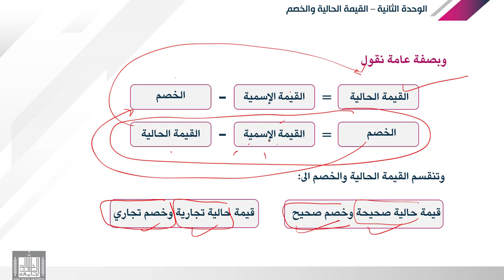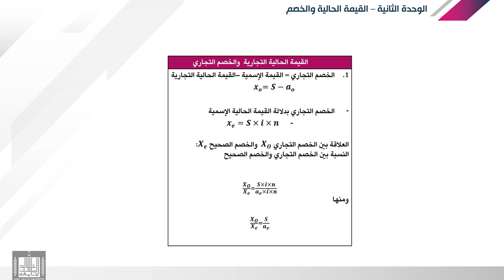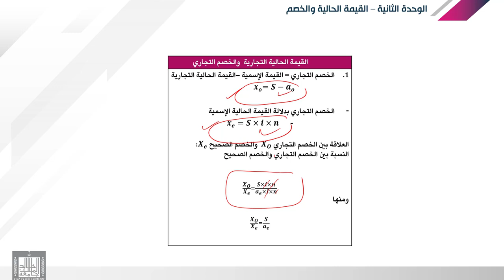الرياضة المالية | 2-2 | الفائدة البسيطة - قواعد القيمة الحالية والخصم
الوحدة 2 : القيمة الحالية والخصم
الدرس 2 : قواعد القيمة الحالية والخصم
القوانين المستخدمة